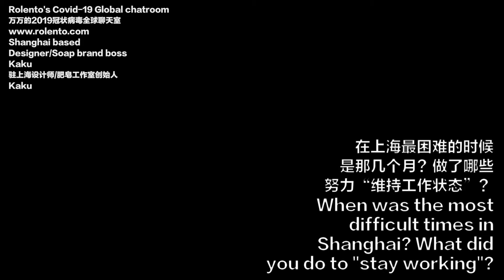万万的2019冠状病毒全球聊天室 - 在上海最困难的时候是哪几个月？做了哪些努力“维持工作状态”？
Rolento's Covid-19 Global Chatroom -When was the most difficult times in Shanghai? What did you do to "stay working"?

来宾：Kaku
Guest: Kaku

题目：在上海最困难的时候是哪几个月？做了哪些努力“维持工作状态”？